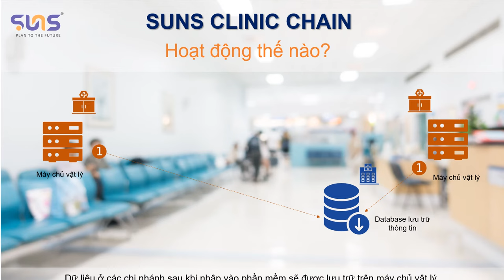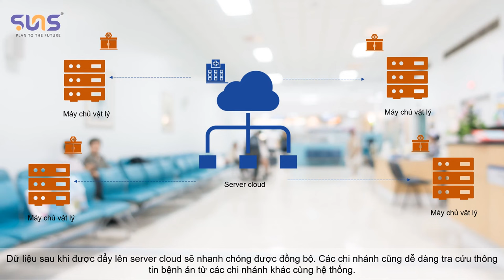Phần mềm quản lý y tế chuỗi - SUNS CLINIC CHAIN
Phần mềm quản lý y tế là điều nhiều cơ sở y tế quan tâm, đặc biệt khi xây dựng chuỗi phòng khám/ bệnh viện. Nhưng điều này đòi hỏi trình độ kỹ thuật và chuyên môn khá cao. Không phải phần mềm quản lý y tế nào cũng làm được.

Với SUNS Clinic Chain, bạn hoàn toàn có thể quản lý chuỗi phòng khám 24/24 bất cứ mọi nơi với tính đồng bộ cao.

Xem thêm thông tin về phần mềm quản lý y tế chuỗi SUNS CLINIC CHAIN tại
Thông tin SUNS Software JSC
Địa chỉ: 56 Đinh Bộ Lĩnh, P.26, Q.Bình Thạnh, Tp.HCM